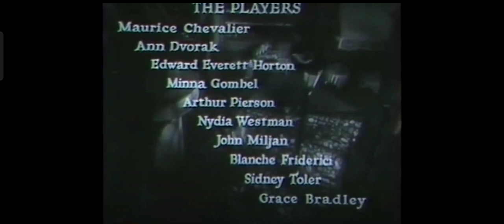The Way To Love (1933) Title Sequence Paramount Pictures